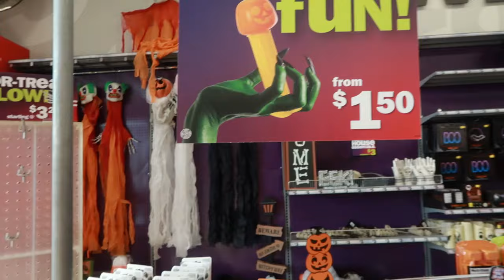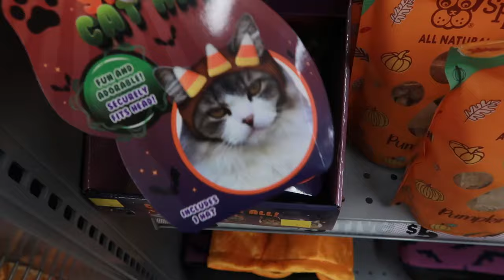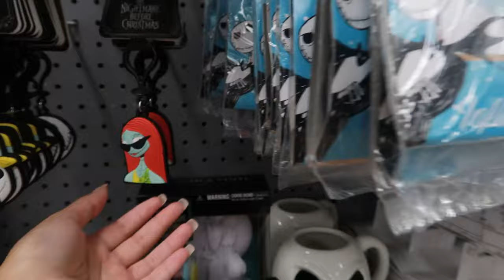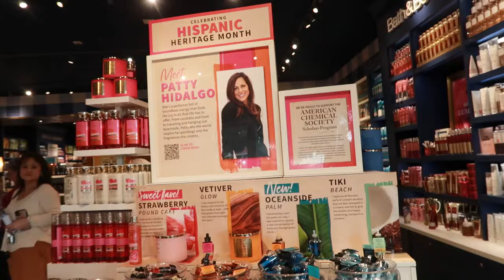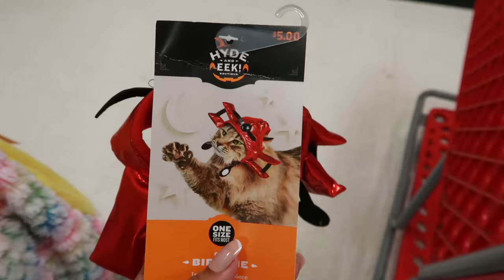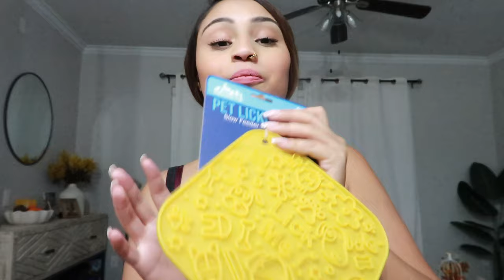VLOGTOBER #19 | Christmas is HERE🎄?! Fall Sales: Bath & Body Works, Target + jean decluttering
VLOGTOBER DAY 19TH! the upcoming vlogs are going to be more spooky/october related I promise! hope you guys are staying warm & cozy, if you have any videos suggestions I'd love to hear from you!

Let’s be friends!

🦋 FAQ’S
Cameras: Canon EOS M50 & Canon G7 Mark II
iPhone: 14 Pro
Editing Programs I use: Filmora, Imovie
Microphone: Blue Yeti
Age: 23

With Luv,

Spicy Sof